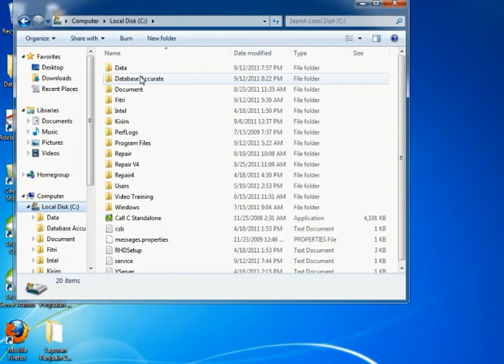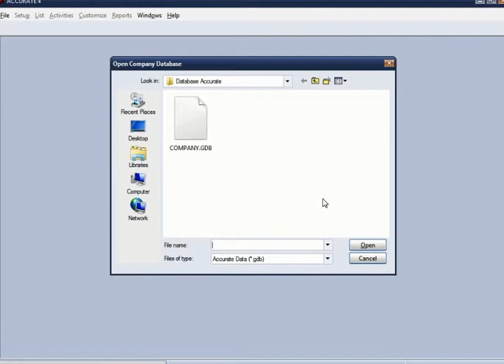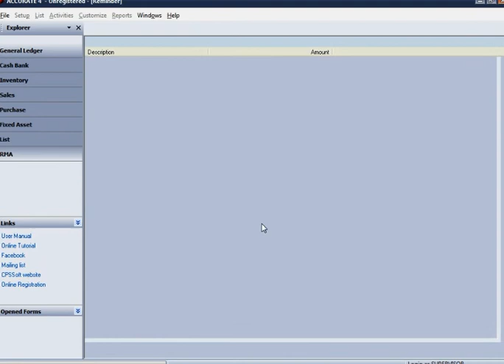bab 1 tutorial ACCURATE Membuka database